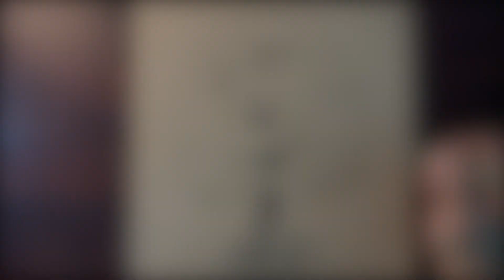5. Tree Drawing with a pen - Healing Drawing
Soothing pen drawing of a cute swing on a tree